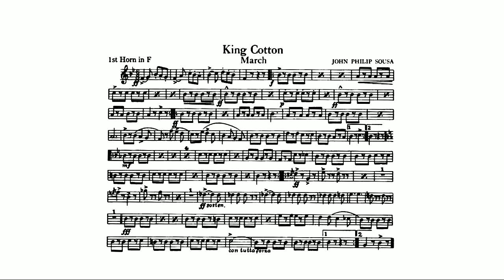King Cotton March: 1st Horn in F: John Philip Sousa